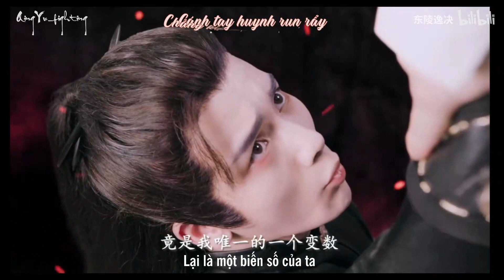[VIETSUB] Đáy Biển 海底 Seabed - Sở Diệp x Vũ Lăng Phong | Phim Tiên Tôn Hôm Nay Đã Tẩy Trắng Chưa?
[VIETSUB] Đáy Biển - Phim Tiên Tôn Hôm Nay Đã Tẩy Trắng Chưa?
Nếu Sở Diệp không trọng sinh, Tiên tôn không xuyên thư thì câu chuyện có lẽ đã khác.